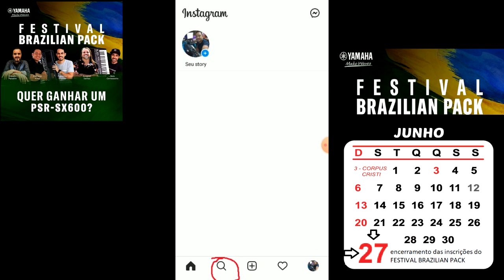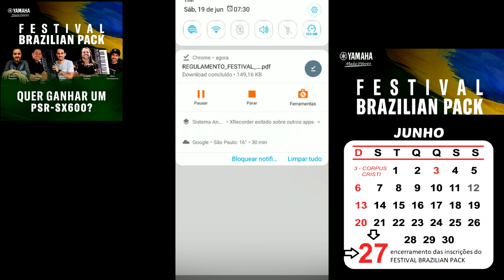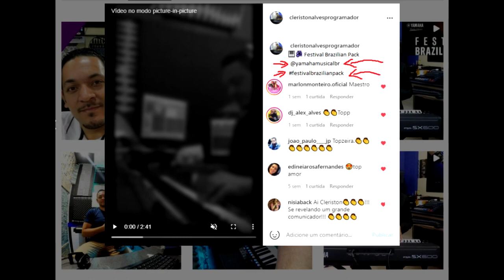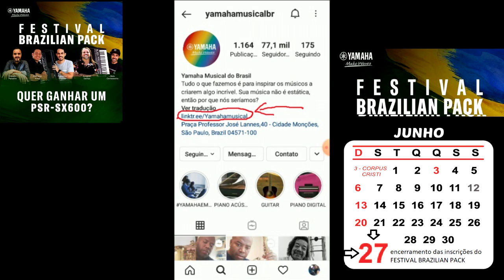Festival Brazilian Pack Ultima semana inscrições ate dia 27-6-2021